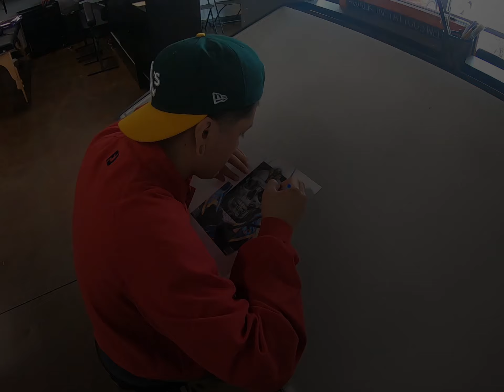Bishop Rotary Tattoo Black and White Time Lapse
Tattoo Artist : Miguel Rivera Instagram @migz_arte

Producer: Asend Beats